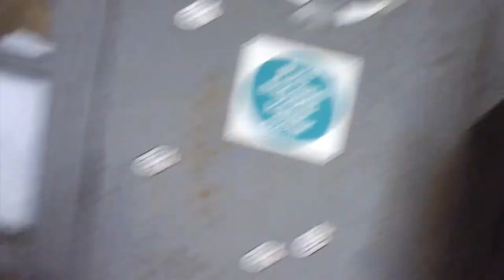Halloween At CeX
Everybody gets in the spirit of things in this shop! :D Awesome costumes guys! :D